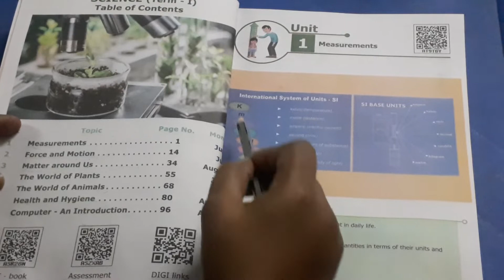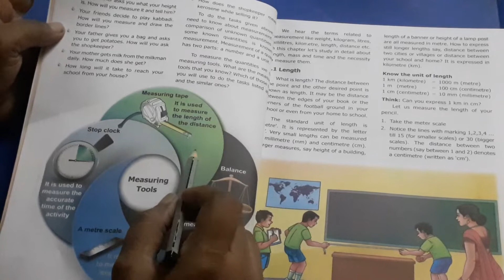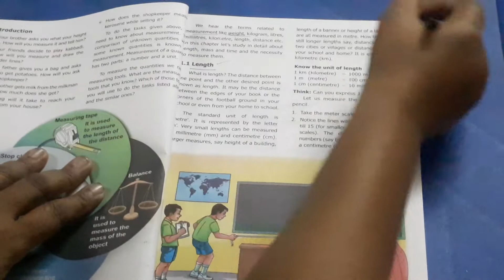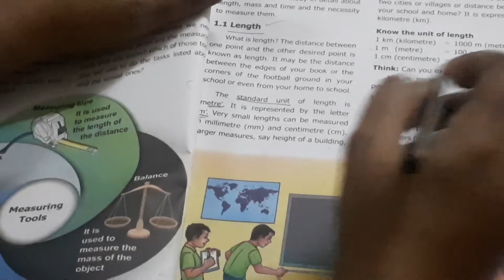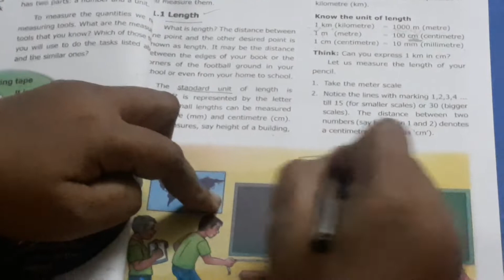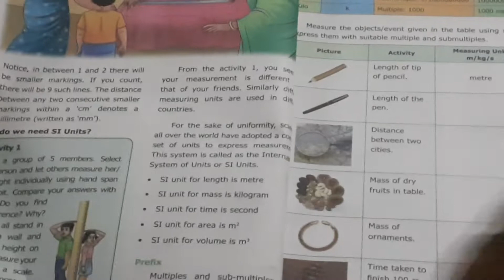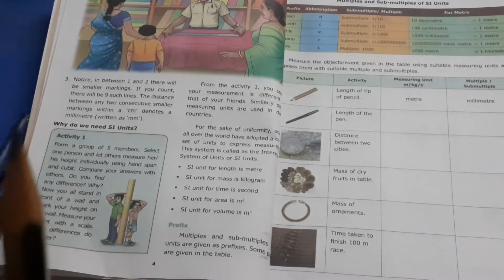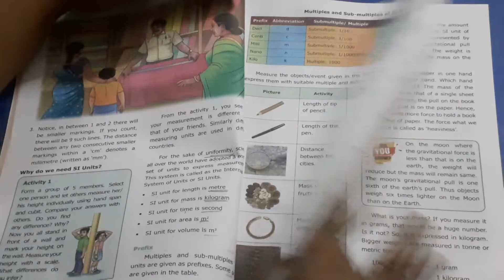6th Std Samacheer kalvi Lesson 1 Measurement PART 1